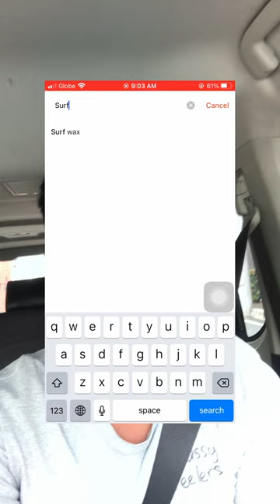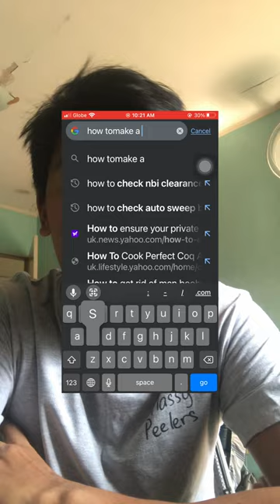Hindi na ako buraot sa SURF WAX